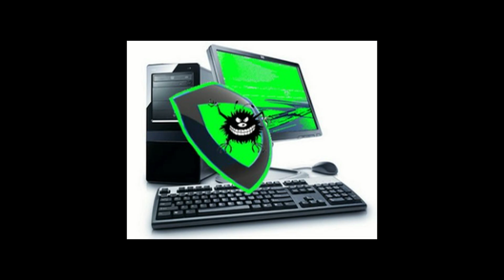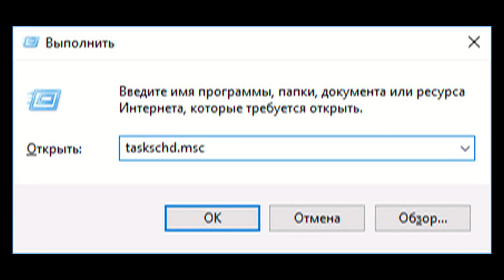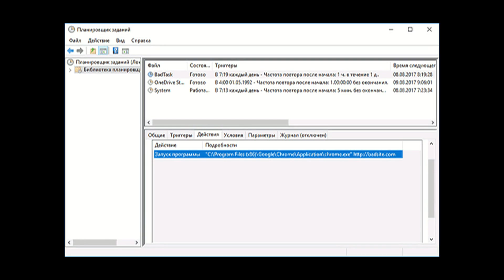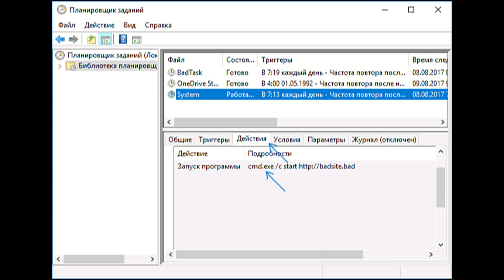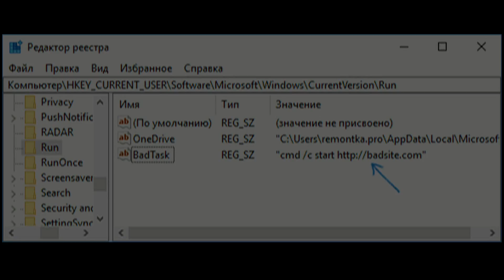Сам открывается браузер с рекламой — как исправить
Сам открывается браузер с рекламой — как исправить Одна из распространенных сегодня проблем, вызванных вредоносным ПО — браузер открывается сам по себе, показывая, как правило рекламу (или страницу с ошибкой). При этом он может открываться при запуске компьютера и входе в Windows или периодически во время работы за ним, а если браузер уже запущен — то открываются его новые окна, даже при отсутствии действий со стороны пользователя.
В этой инструкции подробно о том, где в Windows 10, 8 и Windows 7 прописывается такой самопроизвольный запуск браузера с нежелательным содержимым и как исправить ситуацию, а также дополнительная информация которая может оказаться полезной в рассматриваемом контексте.